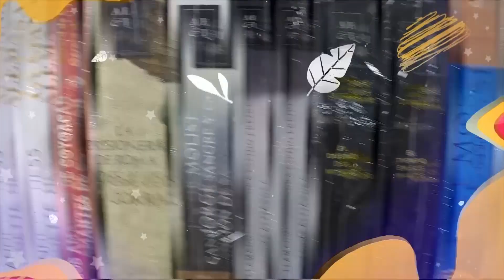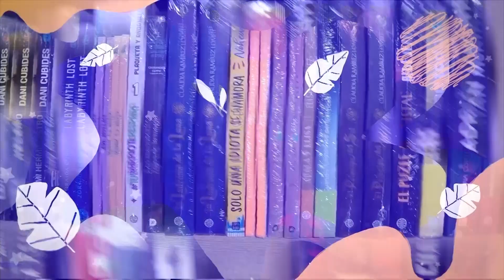Le cociné al chef JUAN BARRIENTOS, GANADOR de estrella MICHELIN TheSusosShow CaracolTv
En este prograsma subimos mucho de nisvel, pillen pues este invitadazo de lujo ¡qué cusca!